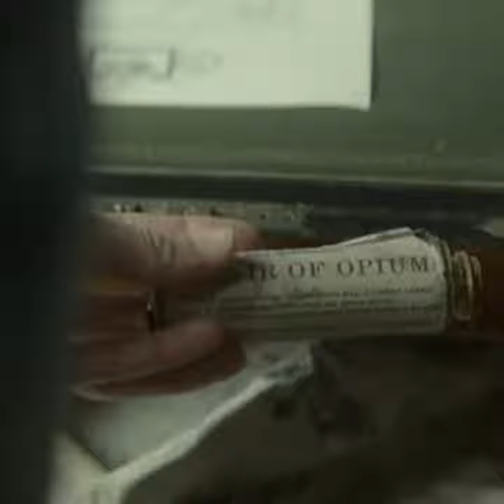The trailer for Frances O’Connor’s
The trailer for Frances O’Connor’s ‘Emily’ starring Emma Mackey and Oliver Jackson-Cohen has been released.